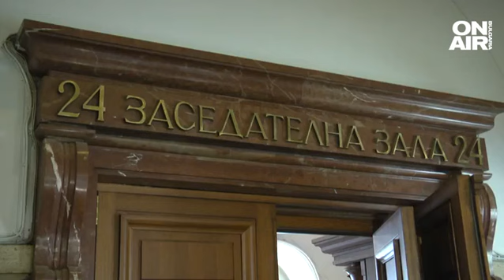Шепа журналисти почетоха паметта на Милен Цветков, но искат справедлива присъда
Точно 3 години след смъртта на журналиста Милен Цветков, съдът отново отложи делото. Този път, защото обвиняемият Кристиан Николов е болен от Ковид-19. Днес на мястото на трагедията бяха само десетина приятели - журналисти, както и двама граждани, които почетоха паметта му.